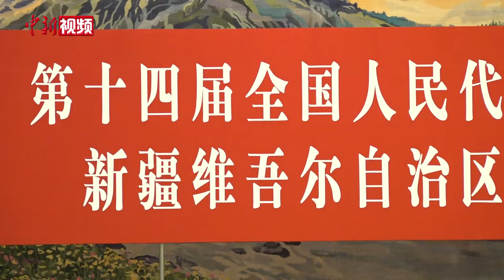【两会声音】新疆代表驳“强迫劳动”“文化灭绝”污蔑言论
“新疆棉花存在‘强迫劳动’情况？”“新疆少数民族文化被灭绝？”3月7日，在中国两会新疆代表团开放团组会议上，新疆的全国人大代表在回答记者提问时，驳斥污蔑言论。